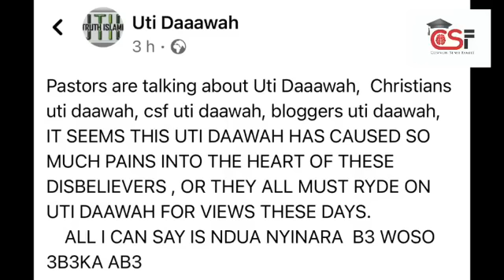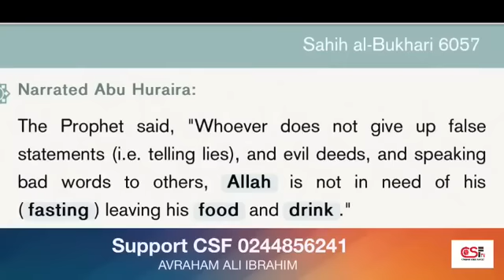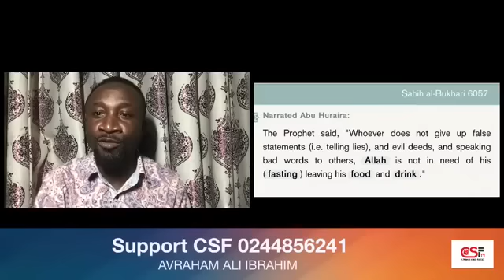THIS VIDEO ERRR YOU WILL LAUGH SAAAA 😂😂😂😂😂😂😂😂